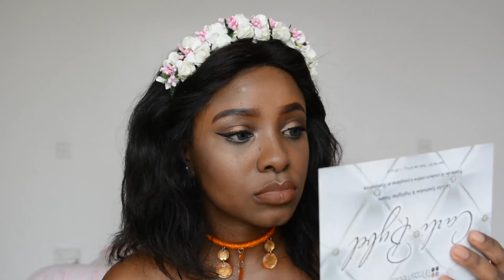BECOME A GLOW GODDESS | EASY SUMMER MAKE UP!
Expand me for info!

Make sure to switch to HD!

All products used :

Face
Black | Up Tester Primer
Black Opal Foundation in Nutmeg
L.A Girl Pressed Powder
L.A Girl Pro Conceal in Warm Honey
Black Opal Foundation Stick in Black Walnut
Kiss Beauty Blush used on cheeks
L.A Girl Pro Setting Spray

Eyes
BH Cosmetics Day & Night 60 colors eyeshadow palette
Carli Bybel Palette also used for highlighter
Maybelline Black Gel Liner
Ardell Lashes
Gabrini Mascara
Davis Pencil in no.018 for eyebrows

Lips
Romantic Beauty Matte Lipstick No.24
Sleek Matte Lipcream Shade Birthday Suit

Anikdote - Which Direction?

Congratulations! You made it to the end of the description bar, GO YOU!